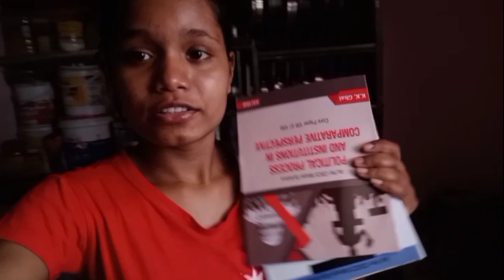college main Itna bhid kiyu lagi hai.?ll कॉलेज में इतना भीड क्यों लगी है.?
Aakhir me sab dekh kiya rahe hai...?
Chalie  ham bhi dekhe aakhir ye hai kiya..?

video ko suru se aakhri tak jarur dekhiye..